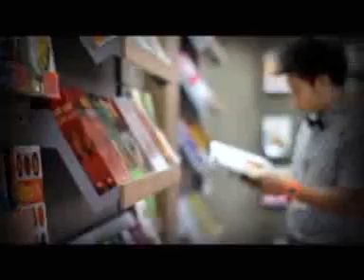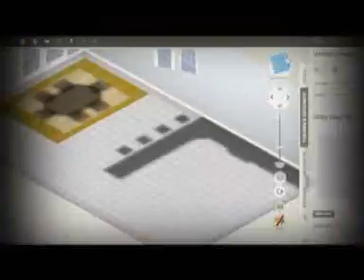Home Sweet Home T19_2.3gp